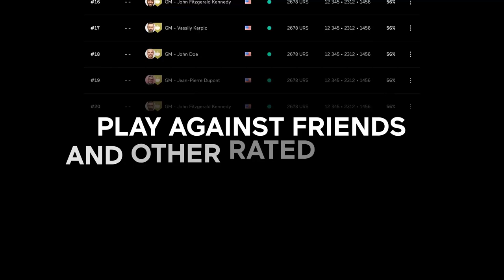2021 Sinquefield Cup Day 9 | Interview with Maxime Vachier-Lagrave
“Victory here is sweet, especially as I had a tough year in general,” said 30-year-old Maxime Vachier-Lagrave after winning the Sinquefield Cup for the second time in his career.

“In the first half of the year I was playing uncharacteristically badly so it feels like redemption. My play has come a long way since Bucharest."

For more coverage, videos and interviews from the tournament, read our detailed analysis